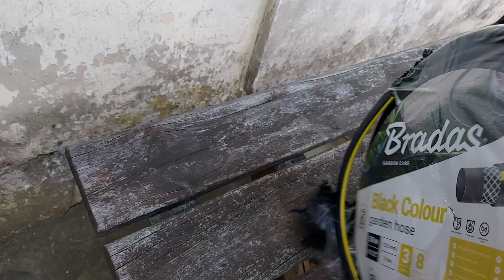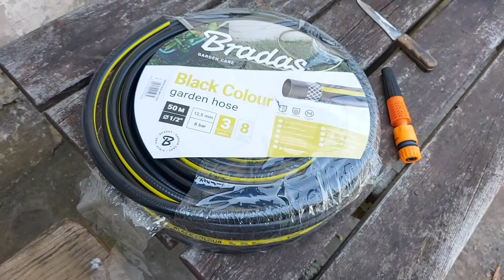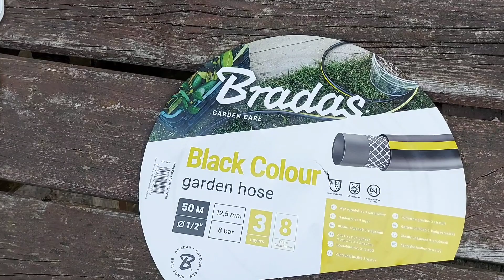Jaki adapter do węża ogrodowego?Nowy sposób na szczepki winogrona, nowy wąż i porządki na działce-69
💥Bardzo prosimy💥

🤝Wesprzyj nas!🙏

Oprócz tego że bardzo pomożesz i przyspieszysz rozwój siedliska to usłyszysz O SOBIE NA FILMIE 😁 I TO WIELOKROTNIE 🤩😍

PS: Jeżeli wesprzesz nas w zakupie jakiegoś urządzenia (np: pilnika, szczotki, czy czegoś większego) to będziemy Cię wspominać za każdym razem jak będziemy tego używać - Złożymy autografy na danym narzędziu Twoim nickiem bądź imieniem a Ty staniesz się CZĘŚCIĄ NASZEGO SIEDLISKA ❤️❤️❤️

Masz wiedzę której nam brakuje?
Może masz coś co przyda się w prowadzeniu takiej nieruchomości i chcesz się podzielić?
A może po prostu chcesz nam potowarzyszyć w odcinku dobrze się bawiąc na starym siedlisku?
Zapraszamy!
Stwórzmy razem siedlisko które wniesie dużo "dobrego" dla świata!
Powstaną tu setki drzew i krzewów, dom dla milionów pożytecznych owadów, a docelowo chcielibyśmy założyć tu pasiekę oraz dom tymczasowy dla schroniskowych zwierzaków i wiele, wiele innych pozytywnych rzeczy niosących cząstkę dobra dla świata!
Chcemy zrobić coś więcej niż inni, nie chcemy gadać! Chcemy działać i działamy!
Po filmach widzicie że zapału nam nie brak, mamy chęci i możliwości!
Razem zrobimy coś dobrego!
Nasze siedlisko mieści się w okolicy Gostynina!
Napisz do Nas w wiadomości prywatnej!
Wszystkie dobre rady, wskazówki, lub inna pomoc mile widziana!

Nie zapomnij odwiedzić nas na naszym drugim kanale YouTube: "Testujemy My"